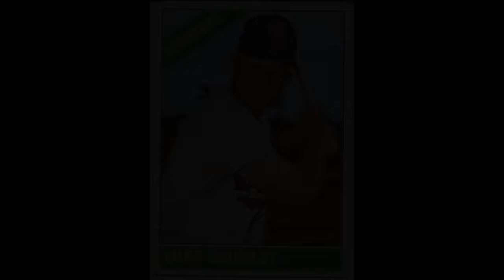MIKE BRUMLEY TRIBUTE